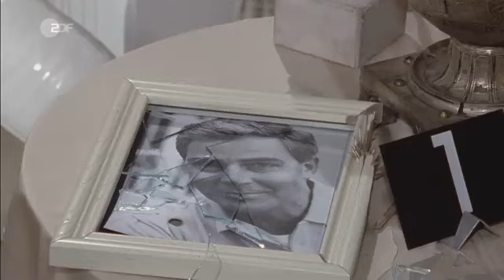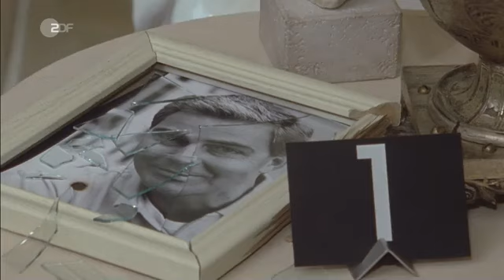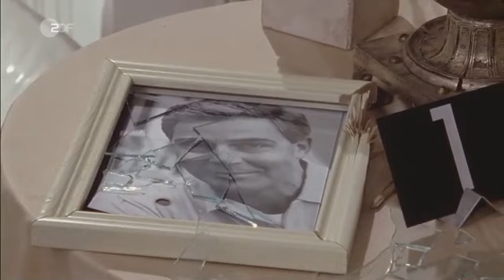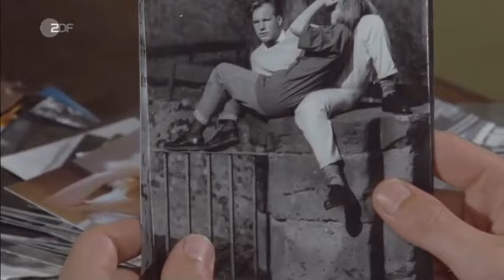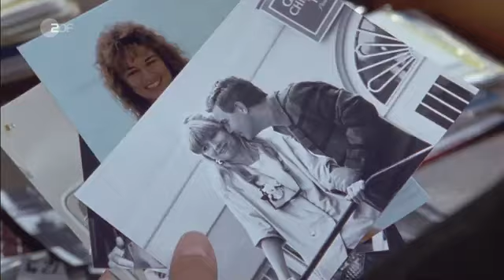Der Alte Die Wahrheit